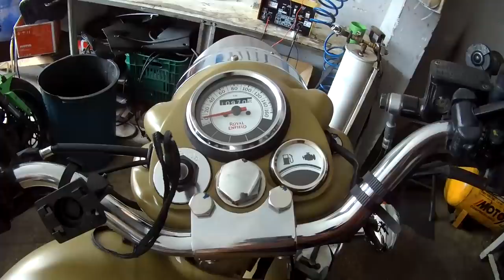RL Motos: Manutenção numa Royal Enfield Classic 500 - Opinião do Proprietário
Cadastre-se no Meliuz através deste link e ganhe R$10,00 em bônus, o Meliuz devolve até 4% do valor da compra no AliExpress e em lojas parceiras:

Ajude a impulsionar este canal, seja um Padrinho ou Madrinha! Acesse o